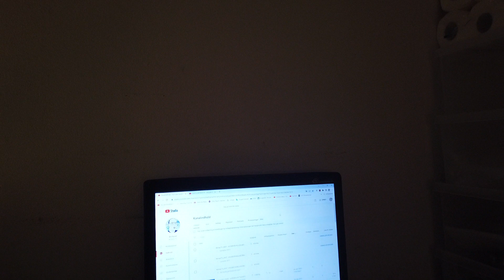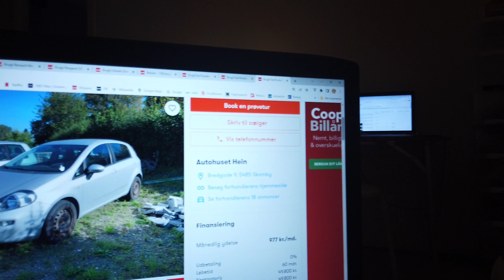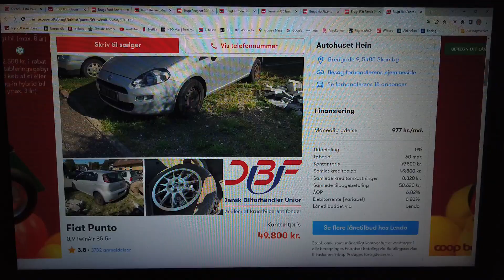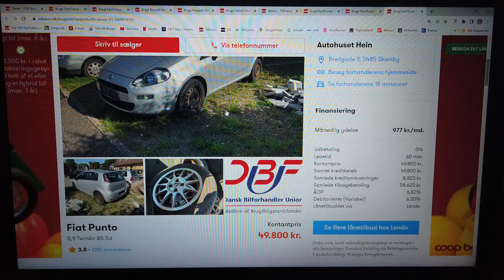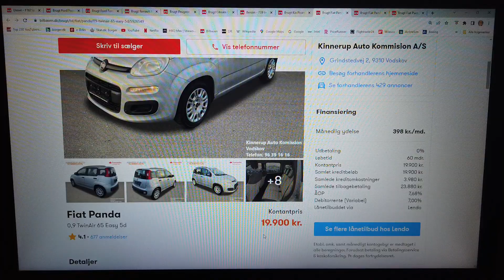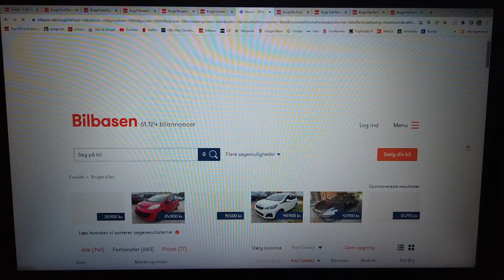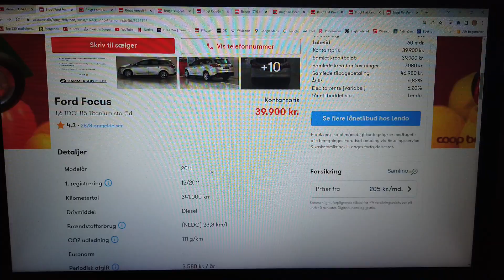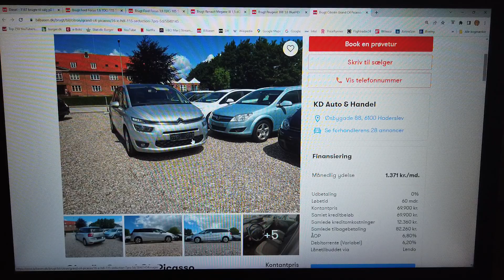MongoTV_4947 - KIGGER PÅ BILLIGE BRUGTE BILER - Del 434 - Gode Økonomiske Rejse Diesel Biler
DEL 434 - (Video er i måske over 10 dele, jeg er ikke færdig med at optage video endnu. Fra del 425 til måske Del 435 ? God søndag eftermiddag og aften. Klokken den er 16.15 nu, og solen den koger ned derude, og der er 28-29 grader varmt, i min stue igen. Jeg blev ikke helt færdig nu, med at kigge på de gode diesel biler, som køre meget langt på liter brændstof. Jeg er ved at skrive nogle af de mange biler ned, på min liste, så min gamle computer, ikke pludselig lukker eller låser, som den har gjort over 1.000 gange før. Jeg har ikke kørekort en bil endnu, og har heller ikke 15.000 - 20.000 kroner til et kørekort, eller penge til en god brugt bil. Men derfor har jeg vel lov til, at hygge mig med, at kigge på biler ? :-)